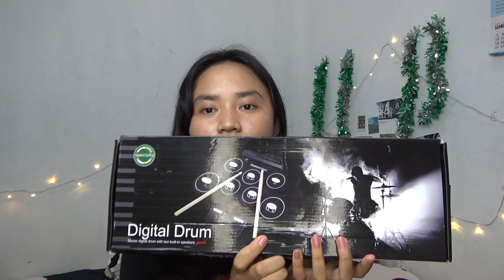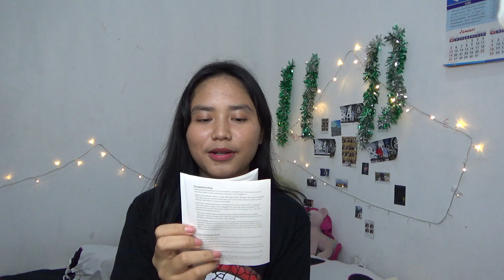REVIEW DRUM ELEKTRIK (DRUMMER LOW BUDGET HARUS NONTON!)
Halo gaes, kali ini ak mau review sebuah drum elektrik yang harganya dibawah 500k, kita akan unboxing sekalian coba drumnya ya gaes, ak sdh buat sample suaranya juga  loh di video ini, nonton ya..

drum elektrik online
drum elektrik olx
acoustic drum elektrik
electric drum online play
electric drum oil pump
electric drum online game
drum digital online
drum elektrik olx medan
drum elektrik paling murah
drum elektrik pemula
drum elektrik pad
drum elektrik pearl
drum elektrik portable
drum electric pump
drum electric price
drum electric parking brake
electric drum quotes
quality electronic drum
electronic drum set qatar
quiet electronic drum set
good quality electronic drum
electric quad drum